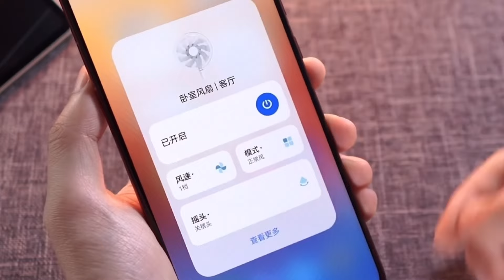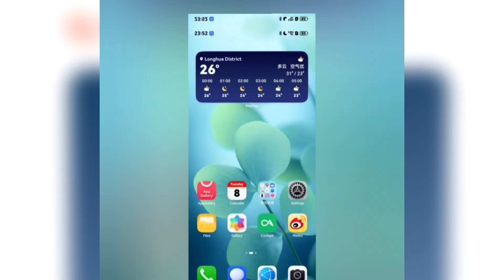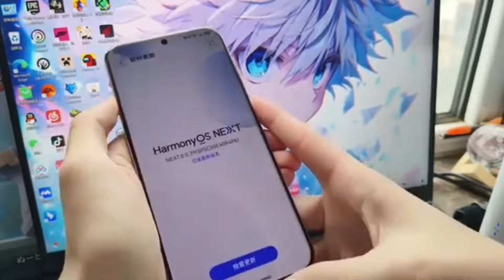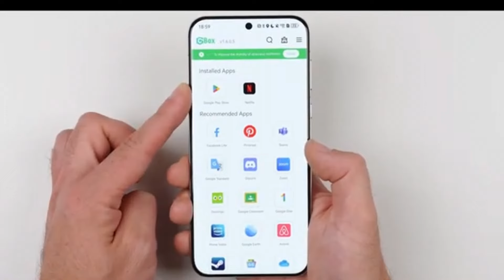Huawei Mate 70 Pro - FINALLY OFFICIAL!!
Get ready for the Huawei Mate 70 series! Expected to launch on November 20, it’s packed with upgrades in camera, design, and the new HarmonyOS NEXT.

PEACE!!